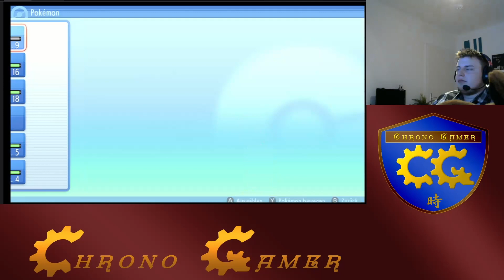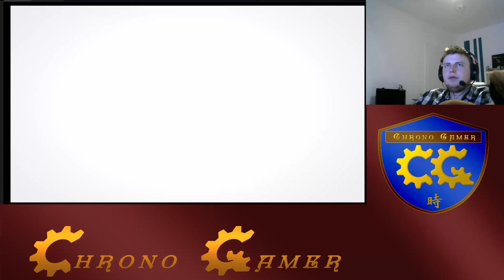Pokemon Leuchtende Perle Part6 Geheimgeschenk freischalten & TM Bitz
In diesem Part schalten wir das Geheimgeschenk Menü frei und nehemen nochmal bereits besuchte Orte genauer unter die Lupe